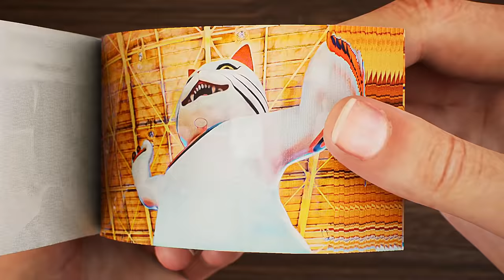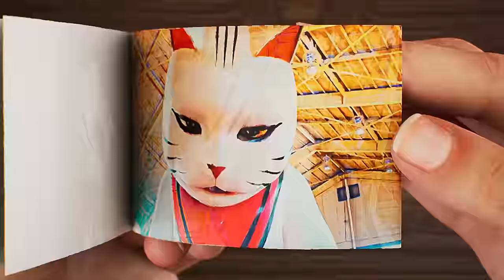As The Gods Will Flip Book | Beat Beckoning Cat Flipbook